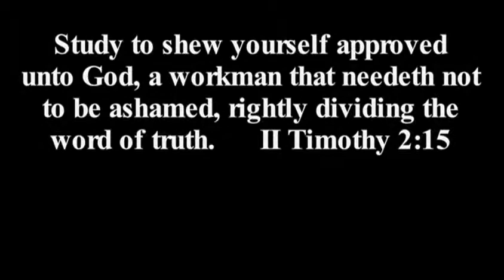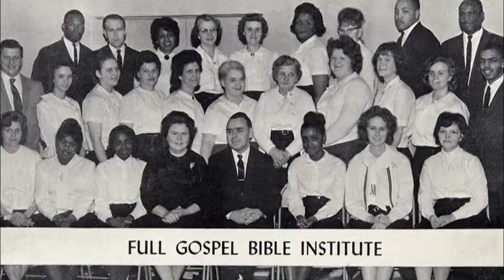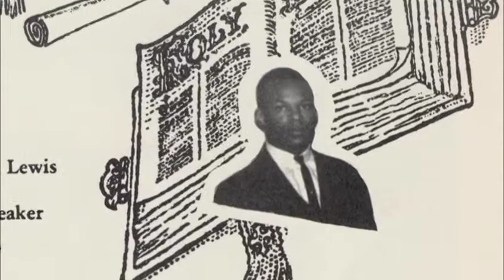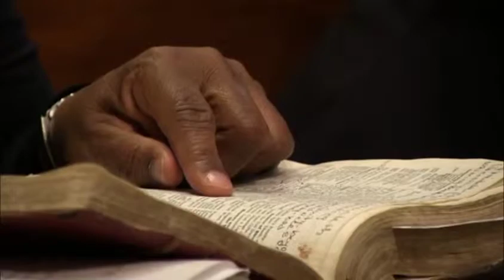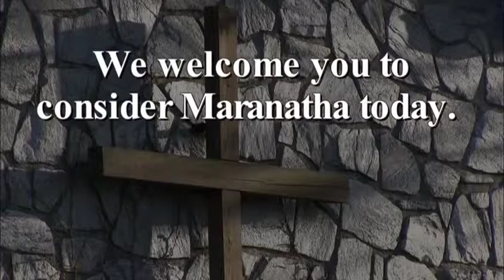Maranatha Full Gospel Bible Institute